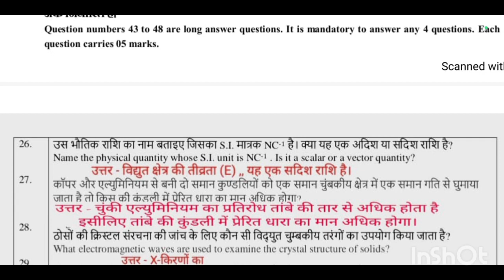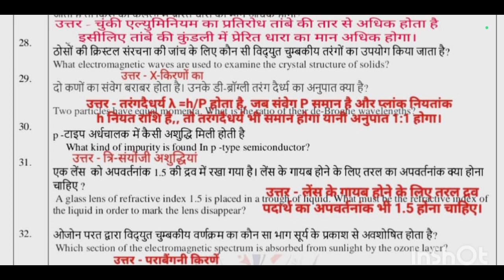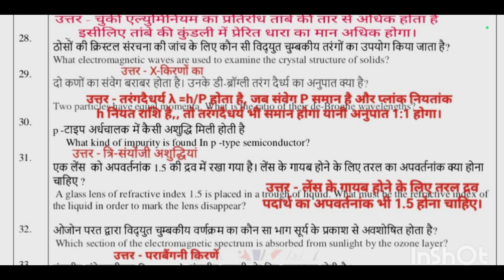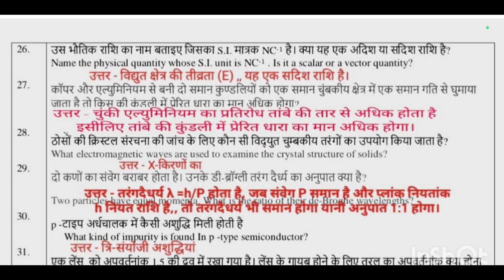JAC Board Physics Model Paper 2024 / Physics Model Paper Subjective Answer 2024 JAC Board Class-12th